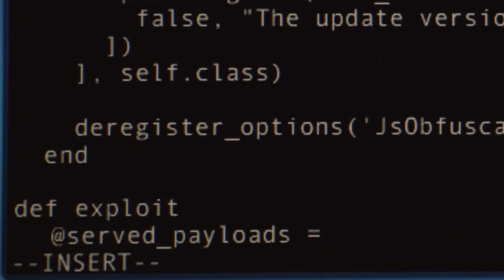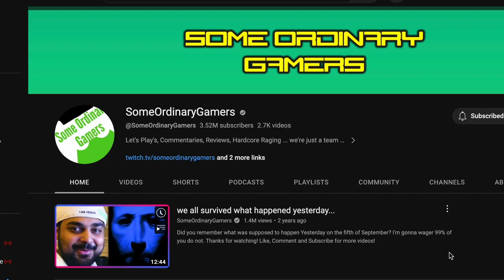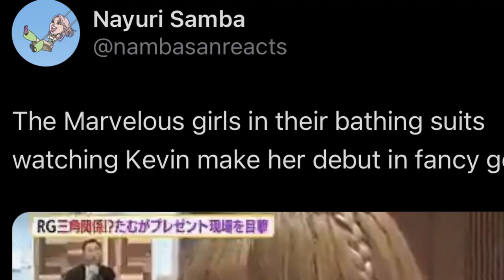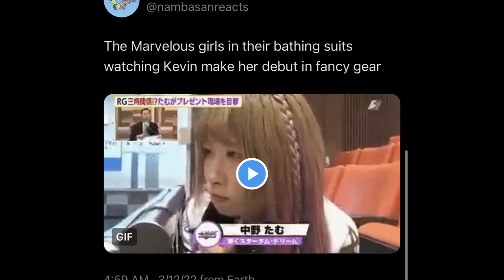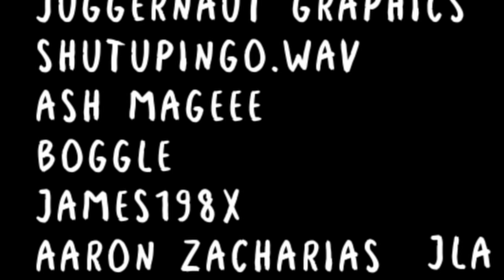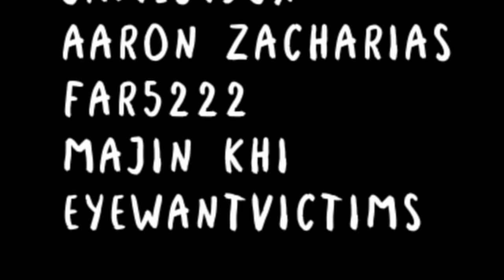We Need To Talk About Kevin (A STARDOM STORY)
Their work is so vital to the community beyond whatever I can do.

Miyu Amasaki knows about the niche joke amongst a tiny section of STARDOM fans. She knows...about the Kevin. So what is a Kevin.

This is a swan song for that joke, I’m not really gonna use it anymore.

Music from the film RAW
The Sad Merchant Music from Elden Ring